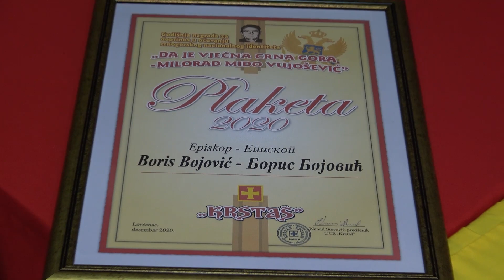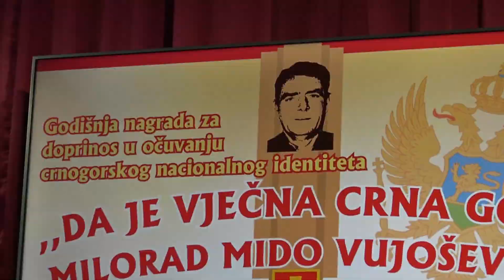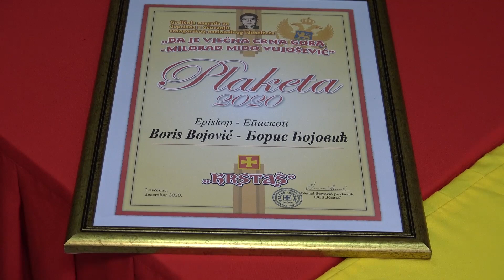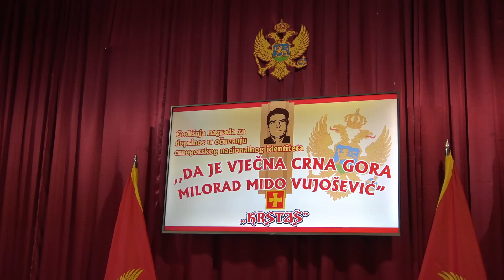Godišnja nagrada UCS "Krstaš" - 2020.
Godišnja nagrada „Da je vječna Crna Gora – Milorad Mido Vujošević“ predstavlja najznačajnije priznanje Udruženja Crnogoraca Srbije „Krstaš“,  koje se od 2013. godine dodjeljuje za izuzetan doprinos u očuvanju nacionalnog identiteta crnogorske zajednice u Republici Srbiji. Nagrada je posvećenja śećanju na tragično preminulog Milorada Vujoševića jednog od osnivača udruženja Krstaš.
Odlukom žirija nagrada za 2020. godinu pripala je Borisu Bojoviću, episkopu Crnogorske pravoslavne crkve. Svečanost je održana u Crnogorskom kulturnom centru u Lovćencu a laureat se obratio putem video linka.
Odluku žirija je obrazložio osnivač Krstaša Nenad Stevović, moderatorka akademije je bila Isidora Ražnatović, a u programa su učestvovali recitatorka Jana Krivokapić i mlada violinistkinja Iva Drašković.